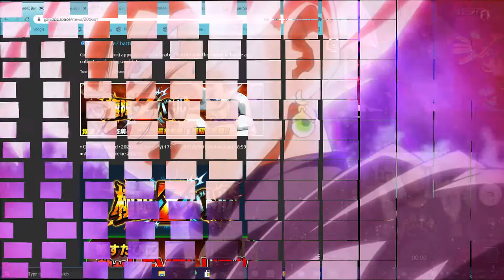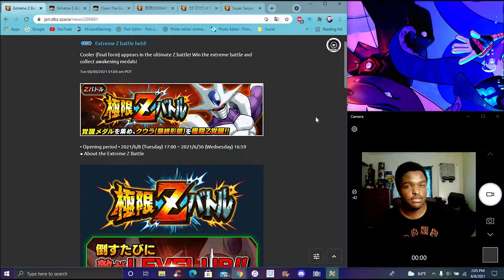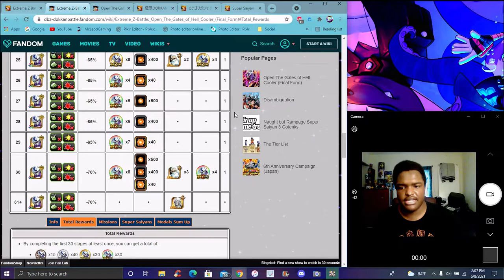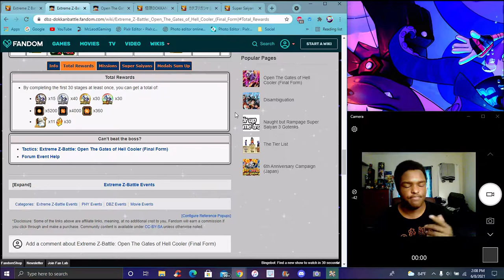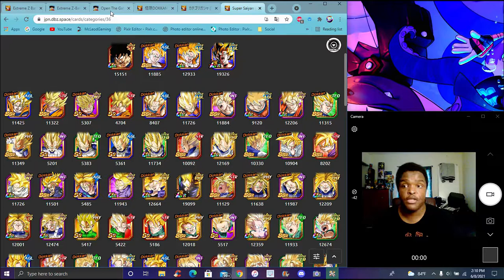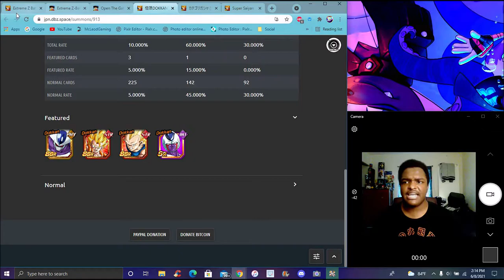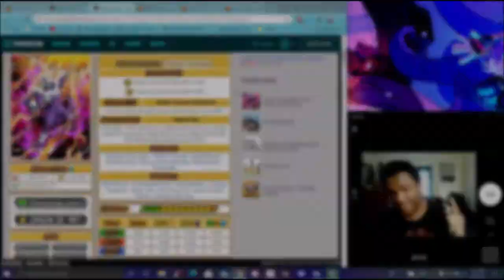AGAIN!!! LITERALLY NEEDED NOTING!!! THE NEW PHY COOLER EZA IS HERE!!! DBZ Dokkan Battle